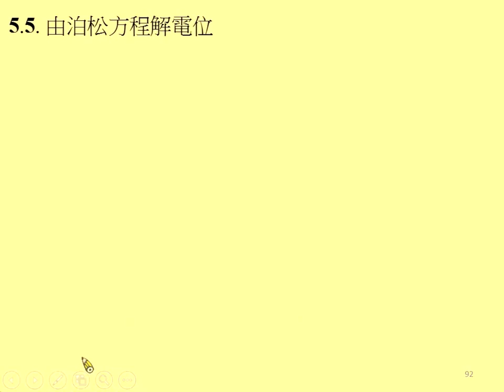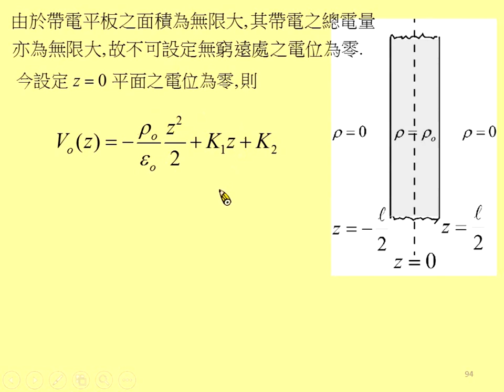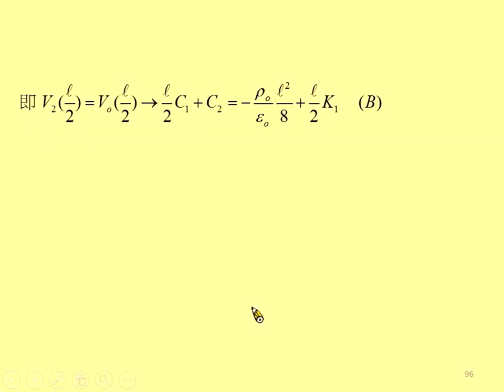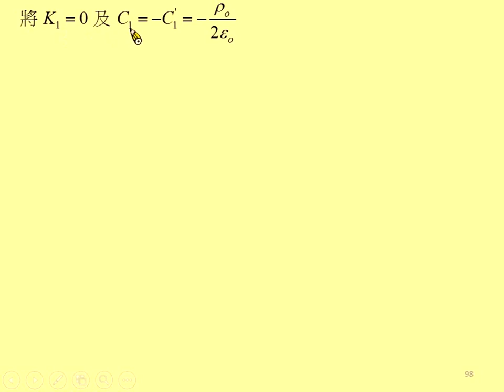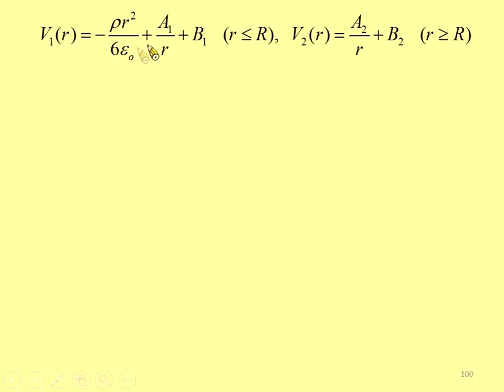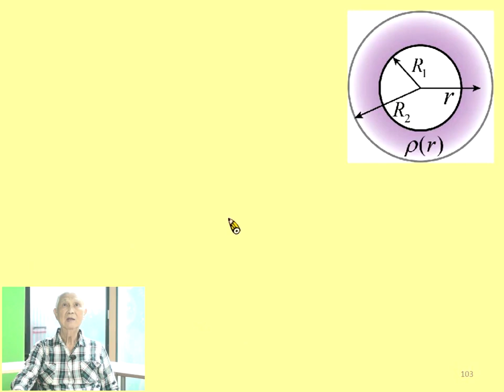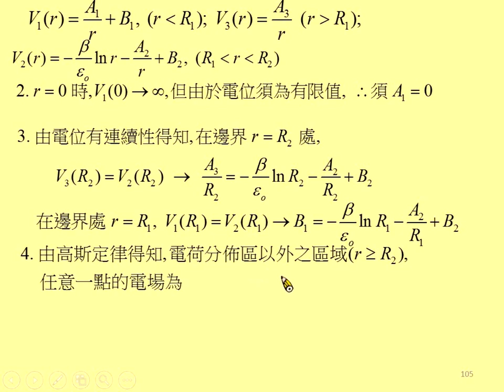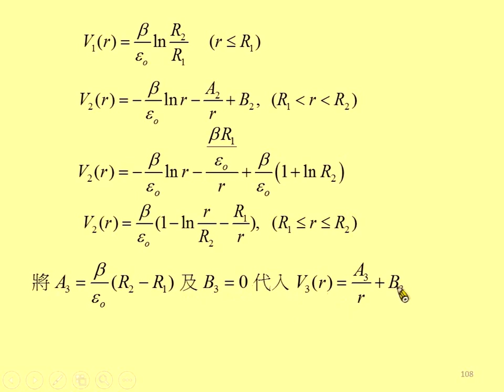《國立中山大學》電磁學I(周啟教授)23-拉普拉斯方程之應用05